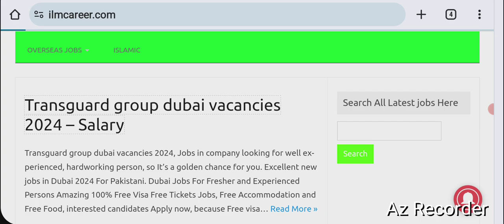Urgent Jobs today in Dubai Transguard company 2024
friends